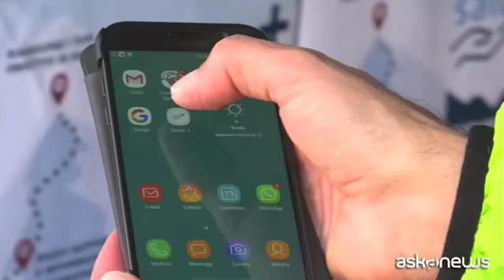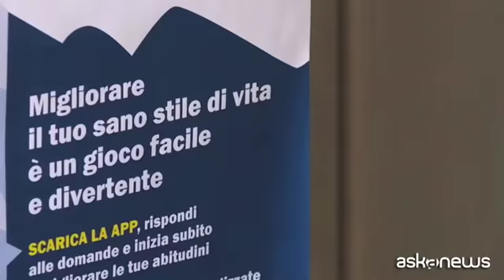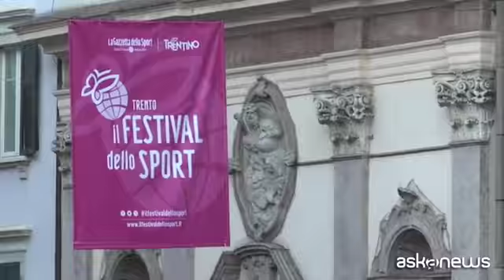Trentino: una app per puntare a uno stile di vita più salutare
Trento (askanews) - Un "personal trainer virtuale", che sprona ad avere uno stile di vita più attivo, e quindi più sano e virtuoso. Si tratta di "Trentino Salute+", applicazione che una start-up trentina ha sviluppato come contributo alle istituzioni nella strategia delle sempre più attiva per quanto riguarda la prevenzione delle malattie e la tutela della salute dei cittadini.
Cristiano Mosca, project manager di "Trentino Salute+", spiega così in cosa consiste l'applicazione: "In pratica si traduce in una applicazione per smartphone , scaricabile da tutti i cittadini trentini maggiorenni iscritti al Servizio sanitario provinciale. Dopo una breve profilatura, riguardante i propri stili di vita, vengono proposte delle sfide per la salute. Attraverso un percorso mirato e personalizzato, ogni citadino può prendere coscienza del proprio stile di vita dal punto di vista della salute e migliorarlo".
"Trentino Salute+" - presentata anche al primo Festival dello Sport di Trento - è stata scaricata da migliaia di cittadini in quattro mesi dal lancio. Le sfide proposta servono a stimolare comportamenti virtuosi a livello alimentare, sportivo e anche civici. "Le sfide personalizzate riguardano i plastri della salute stabiliti dall'0rganizzazione mondiale della Sanità - prosegue Mosca - quindi possono riguardare uno dei nove comparti dell'alimentazione, oppure riguardanti il movimento, l'alcool, il fumo, o anche l'inclusione sociale rappresentato da volontariato e associazionismo"-
L'app per diffondere migliori stili di vita è anche un esempio dei risultati concreti raggiunti dai forti investimenti che le istituzioni trentine hanno fatto per stimolare sul territorio la nascita di imprese innovative. Non a caso, proprio Trento è fra le province con la maggiore densità in Italia di start up, anche grazie all'attività di enti attivati ad hoc. "Trentino Sviluppo come agenzia di sviluppo territoriale ha il compito non solo di sostenere le imprese in tutto il loro ciclo di vita, dall'idea alla alla maturità - spiega Laura Maffei, responsabile Marketing Strategico di Trentino Sviluppo - ma anche il compito di collaborare a livello territoriale con gli stakeholder presenti sul territorio. Il tutto per rafforzare la competitività acneh dal punto di vista dell'innovazione, di ricerca e formazione.
I punteggi raggiunti nelle sfide di "Trentino Salute+" possono essere tradotti sia in sconti per prodotti o servizi coerenti con gli obiettivi delle sfide stesse, sia in bonus da destinare ad associazioni o progetti sociali che potranno così accedere a finanziamenti o agevolazioni previste dalla Provincia.